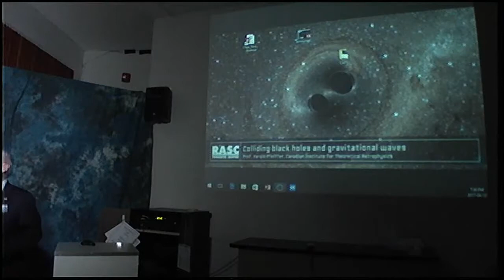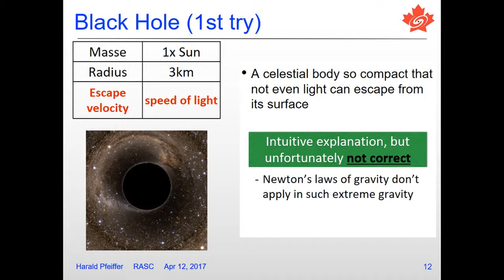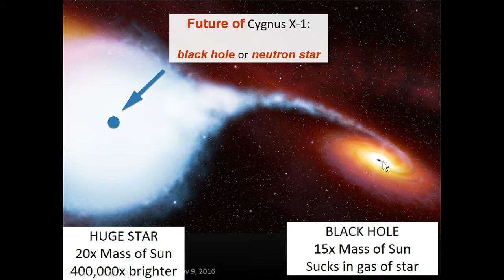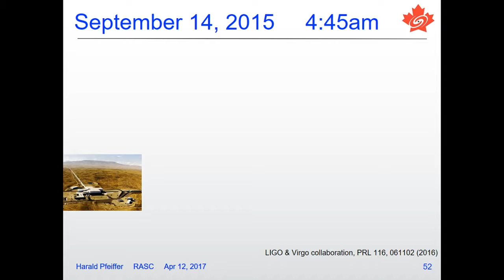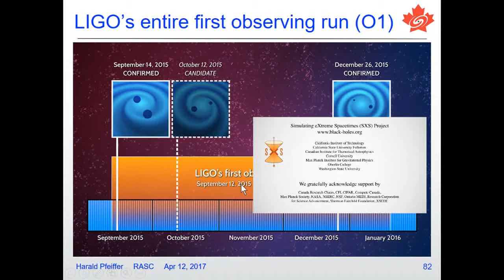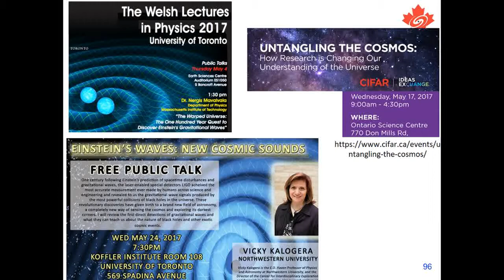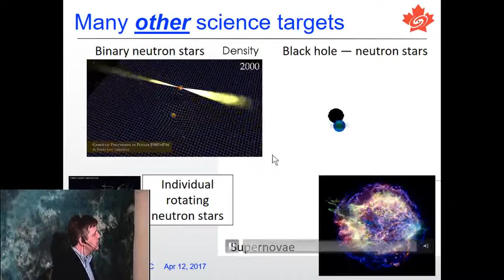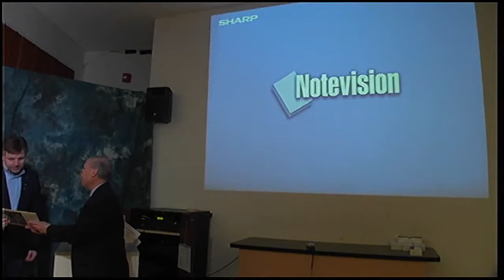Colliding Black Holes and Gravitational Waves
A lecture on "Colliding Black Holes and Gravitational Waves" with Professor Harald Pfeiffer hosted by the Royal Astronomical Society of Canada, Toronto Centre, "Speaker's Night" on April 12th 2017 at the Ontario Science Centre.